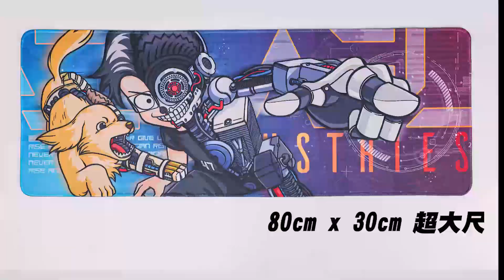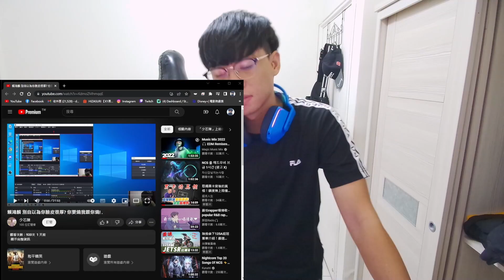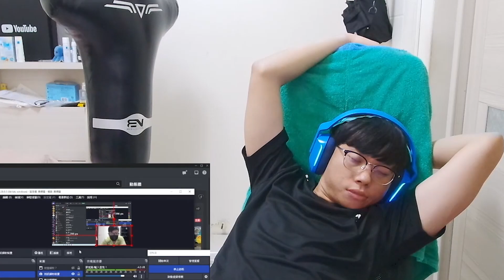【鴻麟】特粉砲火全開 - 當場就把我罵哭了 [ reaction ]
HIZASURI【Gaming】鴻寶寶 x 頓頓 eSPORTS 電競滑鼠墊